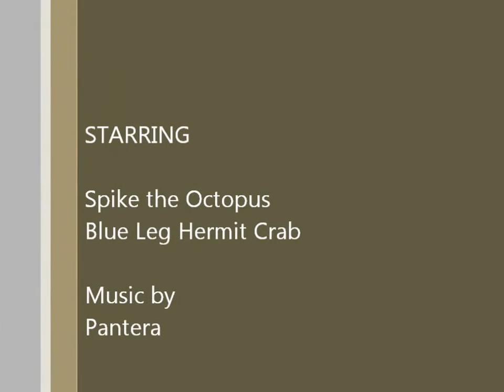Octopus vs Hermit crab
Very shy Octopus was tempted out of hiding with a blue leg hermit crab.